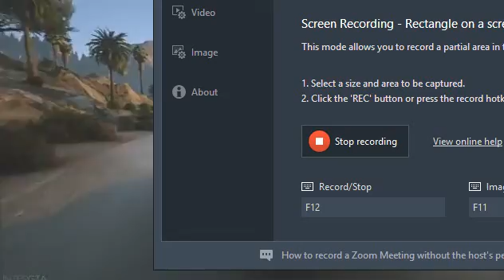GTA 6 GamePlay Eminem - No Love ft. Lil Wayne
THIS VIDEO IS ONLY FOR PLAYING GAME